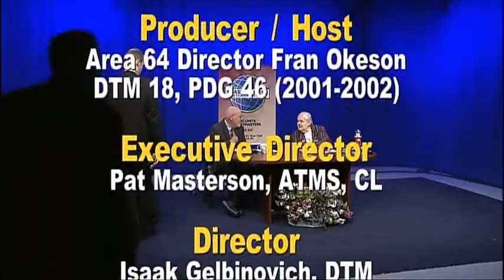Toastmasters in the Community Show 236